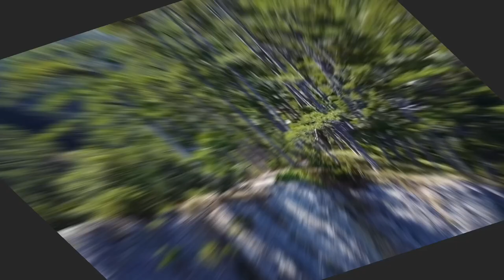🌿🎵 Discover Nature's Harmony: Serene Videos and Meditative Music for Relaxation and Inner Peace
Unveiling the Most Serene Places on Earth 2: A Journey Through Meditative Sounds, free stock video

Enter a state of deep relaxation and tranquility with this collection of sleep music and calming melodies. Let the gentle rhythms and soothing tones wash away anxiety and promote a sense of peace and well-being. This healing music is designed to uplift your soul and nurture your spirit, providing a sanctuary for your mind and body.

Experience the power of positive music as it frees your mind from stress and worry. Immerse yourself in the serenity of soft melodies and find solace in the harmonious tunes. Our calming music is carefully crafted to promote relaxation and enhance your overall health and well-being.

Explore the beauty of nature through our stunning 4K nature videos. Witness the awe-inspiring landscapes, from mesmerizing coastlines and sea shores to breathtaking islands and magnificent waterfalls. Let the sights and sounds of nature transport you to wonderful and heavenly places, allowing you to immerse yourself in the serenity of these natural wonders.

Discover the therapeutic power of relaxation with our meditation music, designed to calm your mind and relax your body. Find solace in the peaceful melodies as you embark on a journey of inner exploration and self-discovery. Our meditation music is perfect for anxiety relief and relaxation of the mind, body, and soul.

Immerse yourself in the breathtaking landscapes and captivating scenes while enjoying the calming and soothing melodies. Our videos are perfect for use in YouTube videos, documentaries, or any creative projects.

Experience the wonders of the natural world with our collection of free stock videos. From aerial views of beautiful landscapes to mesmerizing drone footage, our videos capture the essence of nature's beauty. Discover the best stock video sites and explore the top free stock video websites to enhance your creative projects.

Unwind with our collection of deep sleep music, specially curated to promote restful and rejuvenating sleep. Let the soothing sounds and gentle melodies guide you into a state of deep relaxation, allowing you to experience the ultimate tranquility and peace. Our relaxing music is perfect for stress relief and creating a peaceful ambiance.

Immerse yourself in the beauty of nature's serenity with our collection of calming and soothing music. From peaceful piano melodies to relaxing sleep music, our selection is designed to create a harmonious and tranquil environment. Let the gentle sounds of nature and the soothing rhythms melt away stress and tension, allowing you to find solace and rejuvenation.

From breathtaking vistas to mesmerizing timelapses, our videos showcase the wonders of nature in all its glory. Discover the best stock video footage and utilize it in your creative projects or personal enjoyment.

Escape the hustle and bustle of daily life with our collection of stress relief music and relaxation videos. Immerse yourself in the calming melodies and peaceful rhythms, finding solace in the soothing sounds of nature. Let the gentle tones transport you to a place of tranquility and inner peace.
rohithmuppana1